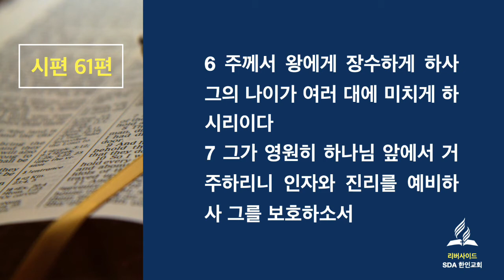시편61편 (2021년 9월 7일 / 화요 성경공부)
매주 화요일 저녁 7시30분에 방송됩니다.